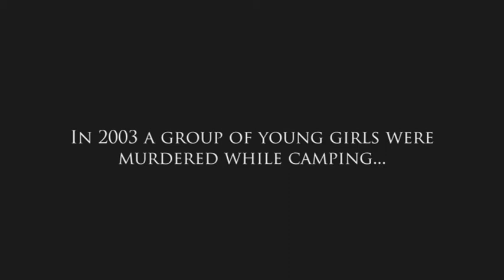Playtime Horror Trailer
A Horror Trailer Created for college. Enjoy, and don't get to scared haha!

Directed by Reece Crawford

Produced by Reece Crawford

Camera by Reece Crawford and Curtis Bull

Actors - Catrin Jones, Charlotte Starmer, Jodan Thompson, Alex Morgan.

With thanks too Ffion Williams.